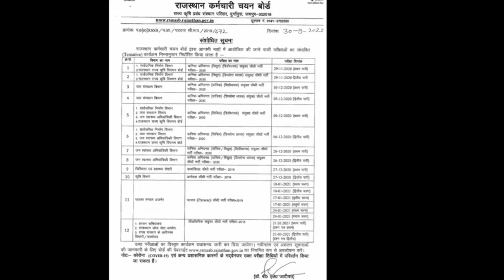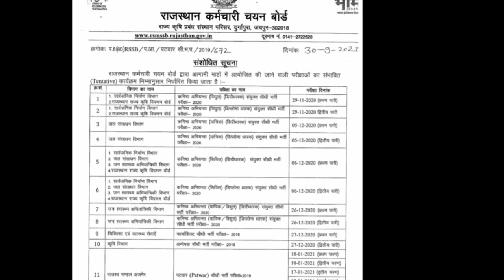Rajasthan patwar exam date big update 2020||Rajasthan new bharti exam date||patwar exam date goshit